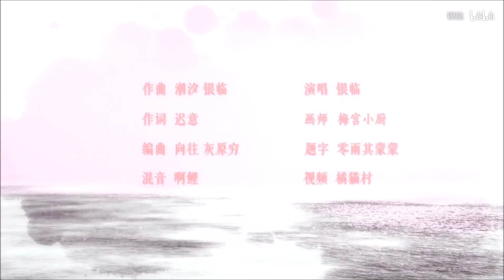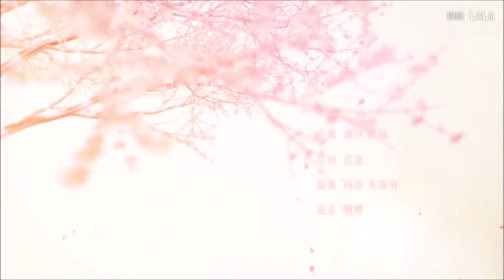A Stream of Time | by 銀臨、嚮往、灰原窮 | Cover: 胡琴琵琶與章魚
Track title: 流光記 A Stream of Time
Performed by: 胡琴琵琶與章魚

Hello! It's been so long since I last uploaded a video, but finally here it is! For those who have noticed, I'm sorry! A couple months back I received an e-mail from the youtube authorities with a warning in regards to the nature of my uploads. I almost had a heart attack when I saw it because I thought this channel was to be terminated for sure... Fortunately, they have now allowed my channel to continue to function, but will no longer have monetization rights even for content that were free to use. At any rate here's a new song that I hope you all will enjoy!